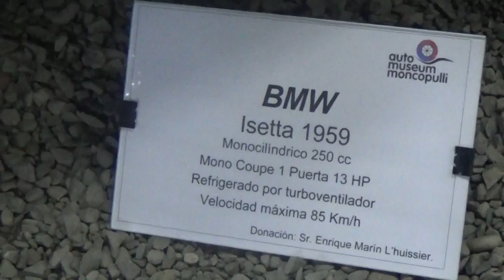BMW Isetta 1959 en Osorno Chile(Auto Museum Moncopulli)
Museo Moncopulli

20 de Febrero 2020

Osorno Puyehue Chile